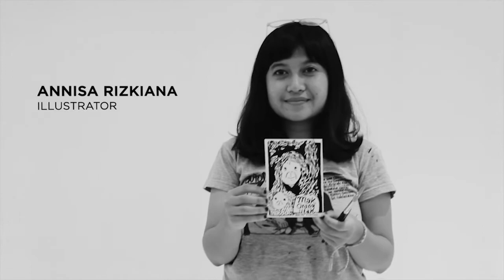ICAD9KISAH - Annisa Rizkiana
"...seolah-olah aku ingin mendengarkan cerita mereka, sehingga mereka merasa dekat dengan karyaku." - Annisa Rizkiana
Saksikan langsung karyanya di ICAD9KISAH di @grandkemangjkt hingga 30 November 2018.